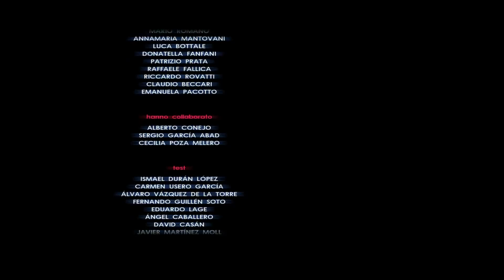Runaway Soluzione 23 (FINE)